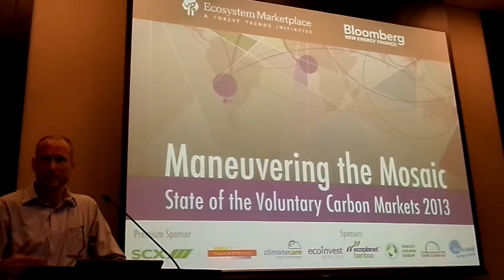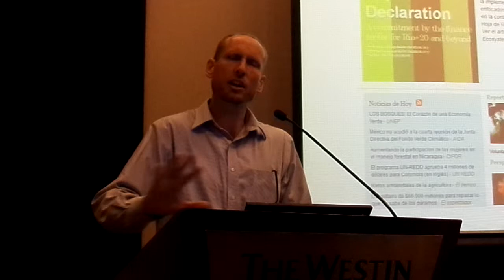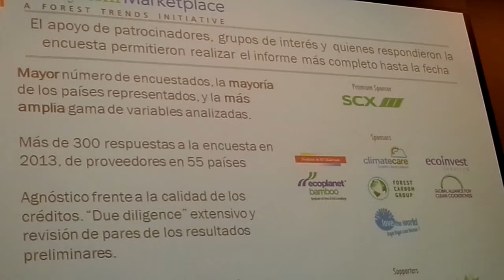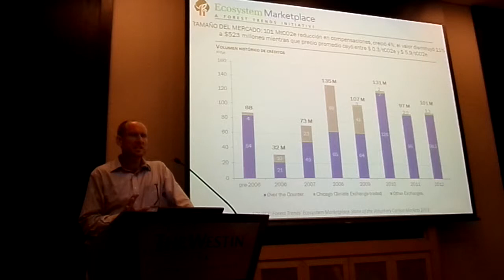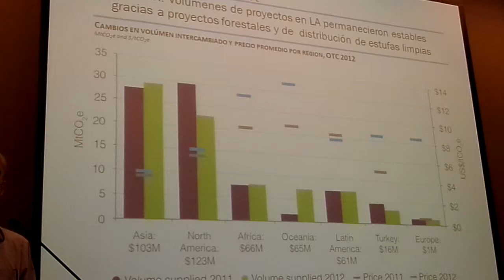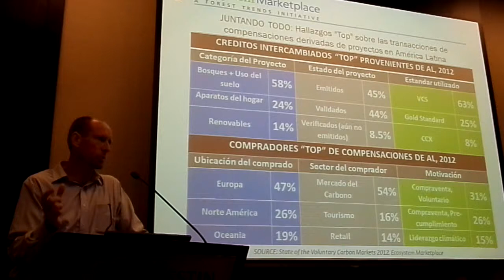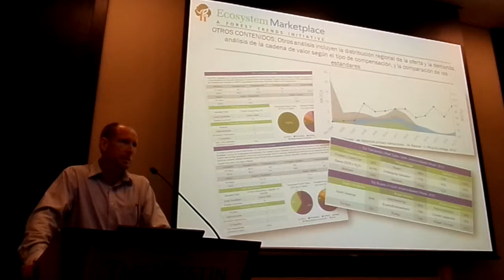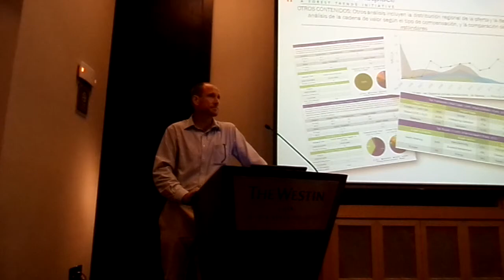Jacob Olander de EcoDecisión sobre Mercado voluntario de Carbono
Jacob Olander de EcoDecisión sobre Mercado voluntario de Carbono. Taller Cobertura Científica / Ambiental y UN REDD. Westin Lima Hotel, San Isidro, Lima, Perú.Lunes, ‎15‎ de ‎julio‎ del ‎2013, ‏‎12:06 a.m.